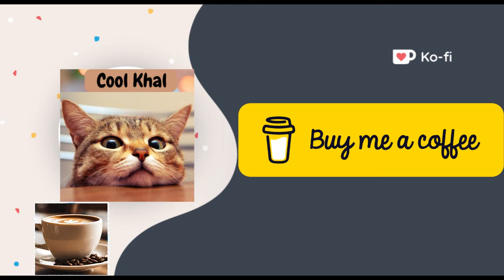The Private Life of the Cat who...